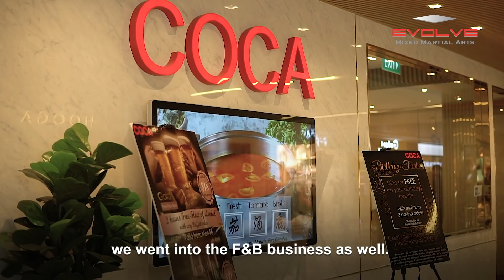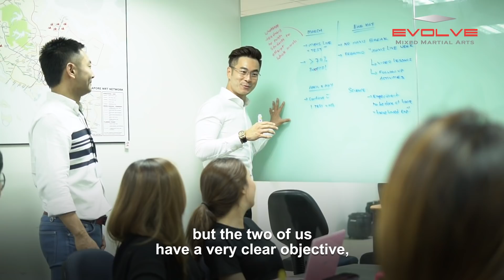Evolve MMA | Students of the Month: 43-year-old Kelvin and 41-year-old Melvin Ng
Congratulations to 43-year-old Kelvin and 41-year-old Melvin Ng, our latest Students of the Month at Evolve MMA, Asia's top martial arts organization! Before discovering martial arts, the entrepreneur brothers had tried many sorts of exercise routines, but nothing stuck. Once they discovered martial arts at Evolve MMA, however, it all clicked. Now, despite their busy schedules, they can be regularly found training with the World Champions and encouraging their classmates to give it 100%.